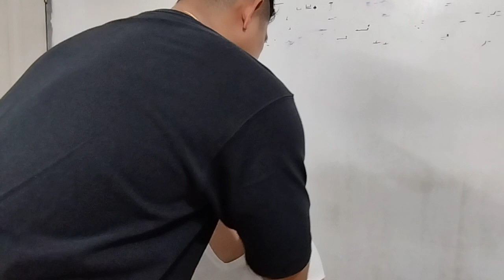TMJD😱😱Nahihilo daw Ng walang SPLINT 👉Hindi ginamit Ang splint nya..after session...👌💪